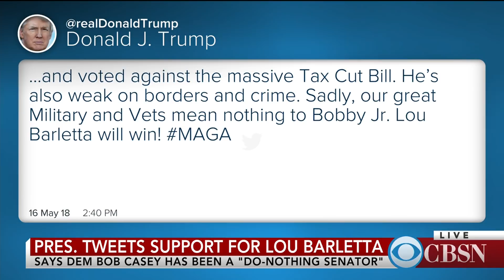Pennsylvania primaries gave Democrats some confidence for 2018 midterms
President Trump turned Pennsylvania red, but Democrats are hopeful they can pick up some seats in the 2018 midterms Washington Post congressional reporter Sean Sullivan joined CBSN to discuss Tuesday's primary results.